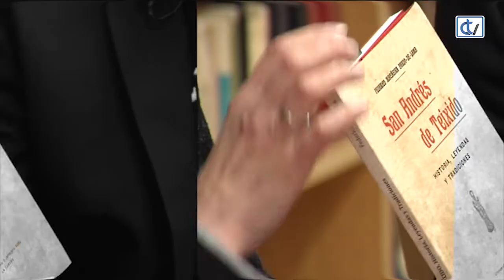Libraría Couceiro: La Casa de la Troya adaptada ao cómic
Unha adaptación ao cómic de La Casa de la Troya, feita por Jaime Asensi, é a nova proposta da libraría Couceiro, que achega a tódolos públicos a popular novela de estudantes en Compostela.